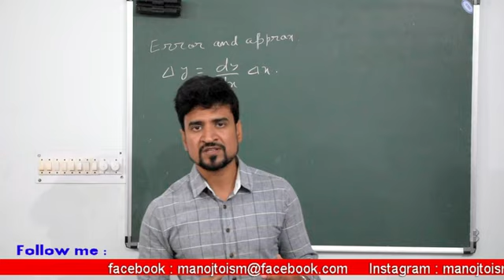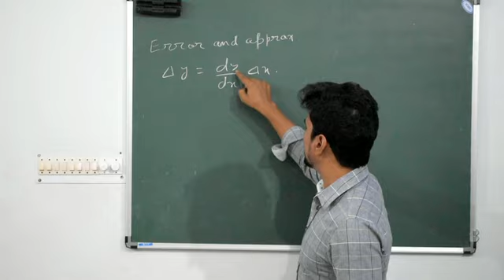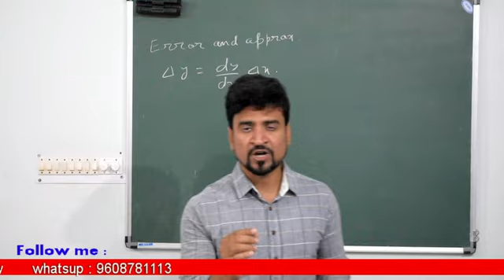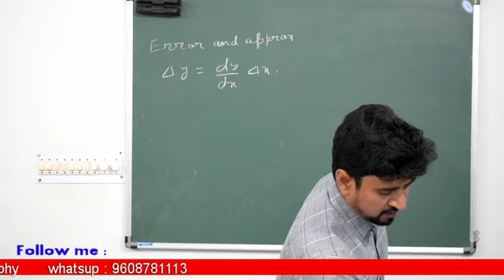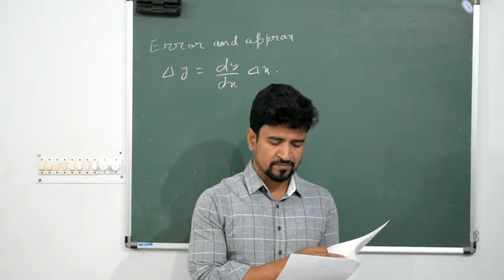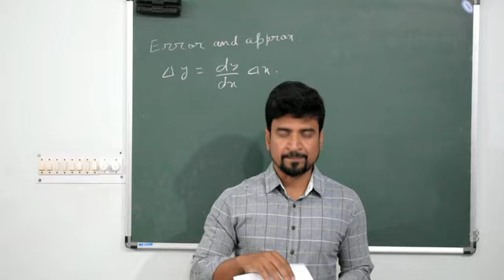Board revision series -5 | Rate measure & error approximation| Mathematics| Manoj Tiwary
Hello everyone. As promised, here is the first video on board series revision. This video is on Rate measure and error and approximation . It would help you to revise this chapter thoroughly and in an effective way. It's very helpful for all the students appearing for boards in a few days.

Here is the link of function video of board series

Here is the link of relation and binary operation  video of board series

Here is the link of the determinant video

Link of inverse trigonometry function